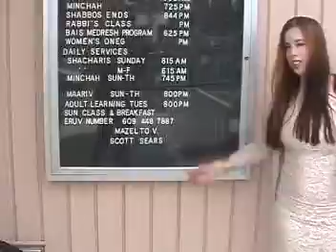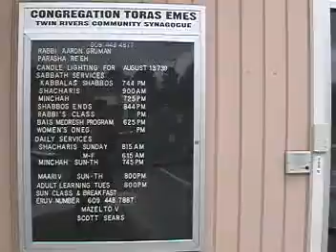Scott Sears Bar Mitzvah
August 2004 Scott Sears has a Bar Mitzvah.